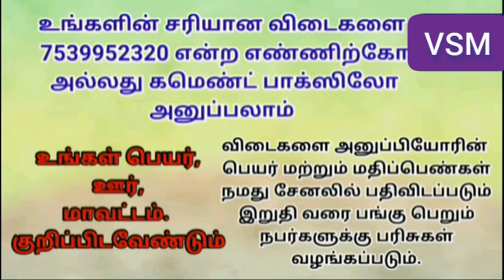V_S_M_Present | Examining The Scripture | வேதத்தை ஆராய்வோம் - பகுதி 01| சரியான விடைகள்.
VETHAVASANAME SATHIYAM MINISTRY YOUTUBE CHANNEL நடத்தும் வேத வினாப்போட்டி
வேதத்தை எளிதாக கற்க ஆர்வம் உள்ளவர்களா நீங்கள் !

இதோ உங்களுக்காகவே முறையாக  வேத பகுதிகளை  வாசிக்கவும் அதை  கேள்விகள் மூலம் வேதத்தை நன்கு புரிந்து  கற்றுக்கொள்ளவும்  ஓர் வாய்ப்பு

 வேதத்தை ஆராய்வோம் - பகுதி 01
திருமறைப்பகுதி - உபா - லூக்கா
மதிப்பெண்கள் 10
கேள்விகளுக்கு சரியான  விடையை கண்டுபிடியுங்கள் ?

உங்கள் பதில்களை கீழே உள்ள கமெண்ட் பாக்ஸில் பதிவிடலாம்
உங்கள் பெயர், ஊர், மாவட்டம் குறிப்பிடவும்  விடைகளை அனுப்பலாம்

சரியான பதில் மற்றும் வேதபகுதியின்  இருப்பிடத்தை கண்டிப்பாக குறிப்பிடவேண்டும்

ஒரு கேள்விக்கு 2 மதிப்பெண்கள்வீதம் 5 கேள்விக்கு 10 மதிப்பெண்கள் வழங்கப்படும்.

ஞாயிறு மாலை 6 க்குள் உங்கள் விடைகளை அனுப்பலாம் .விடைகள் நமது சேனலில் பதிவிடப்படும் அதோடு பங்குபெற்றவர்களின் பெயர்  மற்றும் மதிப்பெண்களும் பதிவிடப்படும். இறுதி வரை பங்குபெறுகிறவர்களுக்கு மதிப்பெண்கள் அடிப்படையில் பரிசுகள் வழங்கப்படும்